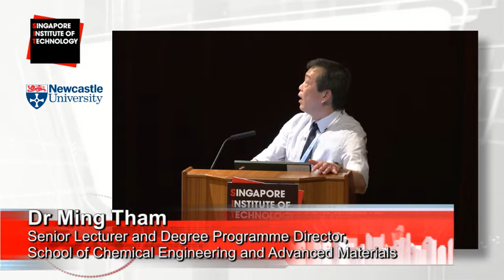Newcastle University: Singapore Institute of Technology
Some Newcastle University degree programmes are delivered in Singapore, through our collaboration with the Singapore Institute of Technology (SIT). The programmes have been specially designed to provide high-quality, internationally recognised, world-class university education.